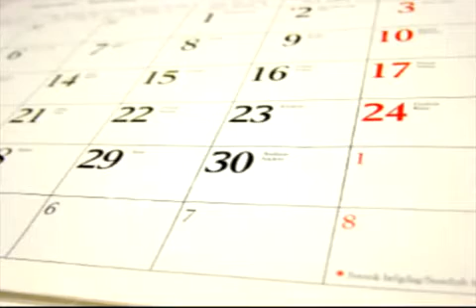Which Sins Did Jesus Die For? ALL of Them! - Chuck Missler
Sermon Clip from Dr. Chuck Missler, All of Them, created by Chris White.